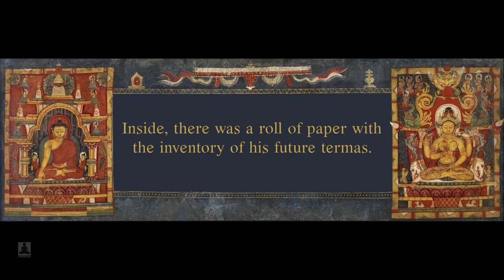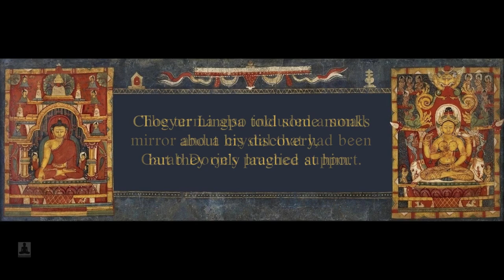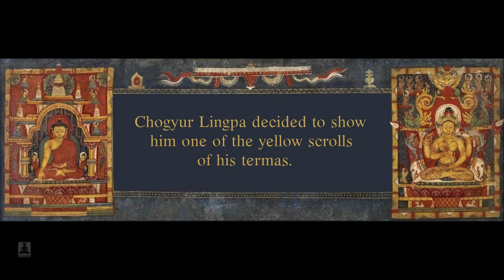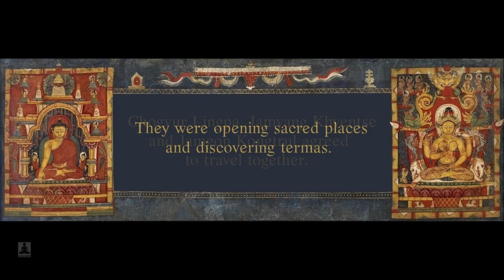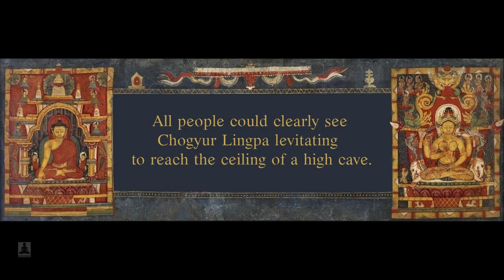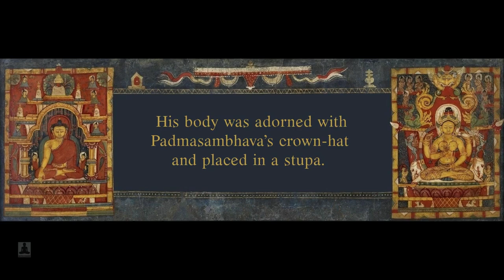The short biography of Chogyur Lingpa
The short biography of Chogyur Lingpa, a famous Tibetan terton.

Based on:
1. Dudjom Rinpoche, The Nyingma School of Tibetan Buddhism
2. Nyoshul Khenpo, A Marvelous Garland of Rare Gems
3. Biography of Chogyur Lingpa by Orgyen Tobgyal Rinpoche

Compiled by Masters of Buddhism.

  Tsering Art School